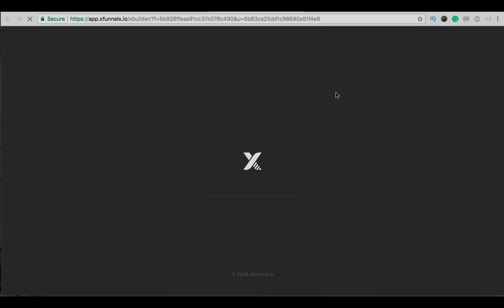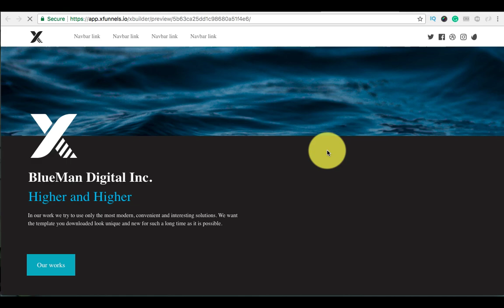XFunnels: Page Builder